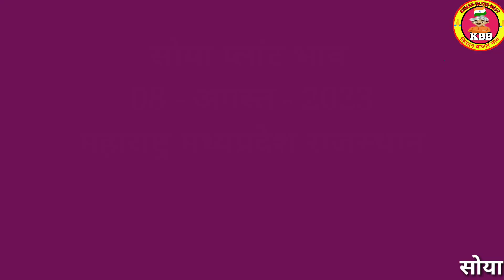Soya Plant Bhav 08 August 2023 | सोया प्लांट भाव लाइव|soya plant bhav taja|soybean ka bhav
सोयाबीन

soybean bhav
soybean plant bhav today
soya plant
soybean bazar bhav
soyabean bhav
mandi bhav
soybean plant
aaj ka soyabean ka bhav mandsaur mandi aaj ka soybean rate

Neemuch mandi soyabean bhav mandsaur mandi soyabean bhav Bhawani mandi soyabean bhav